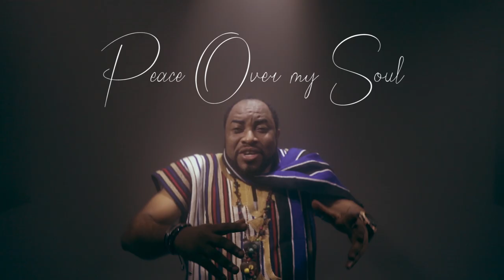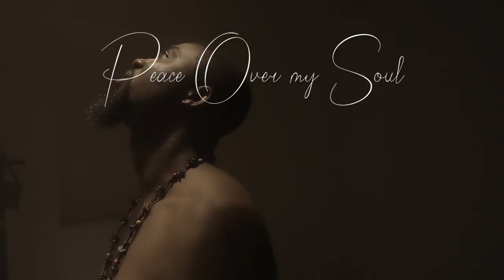PEACE OVER MY SOUL ABEL SUCCESS ft. CHRIS MORGAN/TEDDY KINGS (official Video)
Wars and crimes have ravaged our beautiful cities and mere our chances to cohabit in harmony... we need peace over the nations. STOP the killings NOW